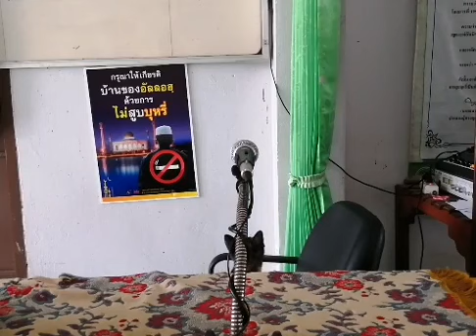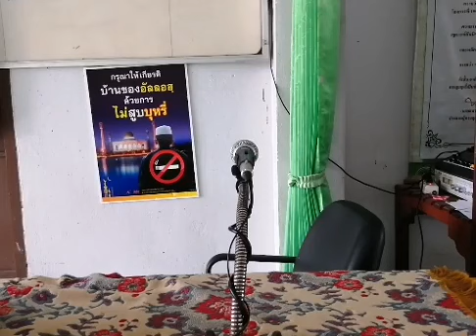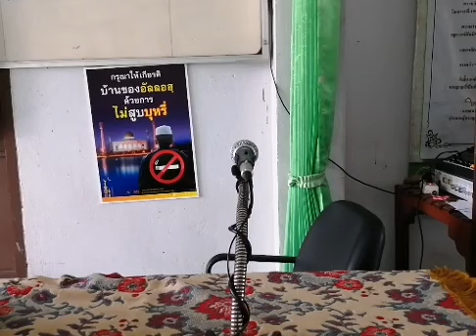บุลุฆอลมะรอม&มินฮาด​ ep.26